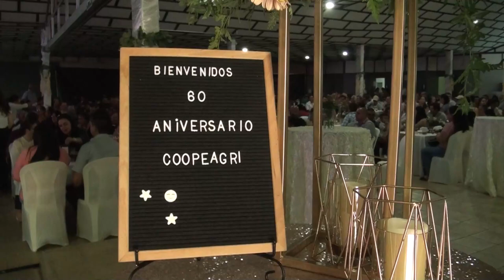CoopeAgri R L celebra con una gran fiesta su 60 Aniversario